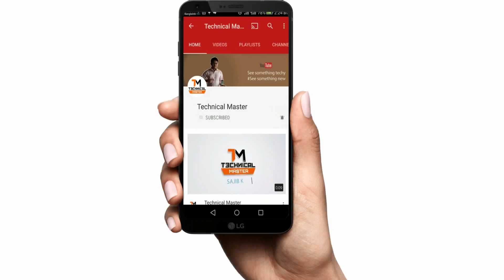[Bangla] IPS Vs AMOLED Vs Retina: Screen Technologies Explained | 2019 || by Tube Tech Master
HD

HD stands for high definition. HD simply means a pixel measurement of 1280 x 720 pixels. No matter how large the screen is, as long as the pixel measurement remains at this measurement, it's an HD display.

Full HD

Full HD is the next step up and is currently the standard for smartphone display definition, although 2K (QHD) has been gaining traction on high-end devices since the Oppo Find 7 and LG G3, the first commercially available devices to have QHD screens.

QHD, Quad HD or 2K

QHD stands for Quad HD, which is four times the definition of standard HD. That means you can fit the same number of pixels as four HD displays into a QHD display of the same size. The pixel measurement for QHD is 2560 x 1440 pixels. A 5.5-inch QHD display has a pixel density of 538 ppi. For comparison, the pixel density of a 5.5-inch Full HD screen is 400 ppi.

4K or Ultra HD

You can probably see where this is going. Like 2K, the 4K name comes from the larger of the two pixel measurements, which are, technically speaking, 4096 pixels in 4K and only 3840 pixels in Ultra HD. So while these two terms are often used interchangeably, they are actually a little bit different.

LCD

LCD means Liquid Crystal Display, and its name refers to the array of liquid crystals illuminated by a backlight, and their ubiquity and relatively low-cost makes them a popular choice for smartphones and many other devices.

AMOLED

AMOLED stands for Active Matrix Organic Light-Emitting Diode. While this may sound complicated it actually isn't. We already encountered the active matrix in TFT LCD technology, and OLED is simply a term for another thin-film display technology.

About : Technical Master is a YouTube Channel, where you will find technological videos in Bangla, New Video is Posted Everyday :)

tubetechmaster